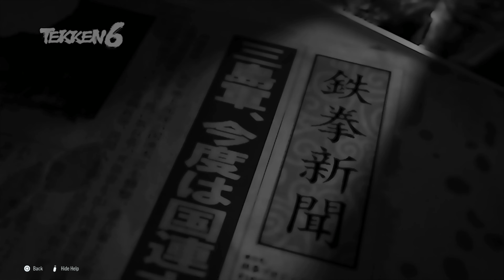TEKKEN 8 || RECAP ( TEKKEN 1 TO TEKKEN 7) || 4K || 60FPS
RECAP ( TEKKEN 1 TO TEKKEN 7)